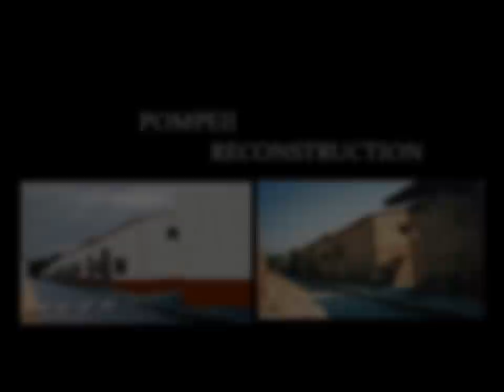Pompeii - Reconstruction of Ancient Roman City Using Paint.net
This is my interpretation of what the the ancient Roman town of  Pompeii  looked like before the famous eruption of Mount Vesuvius in A.D. 79 which buried the town in ash. For 1700 years the city lay undiscovered
I took ideas for some of my images from the internet, for example I needed to look at an artists impression of the Forum (main square)